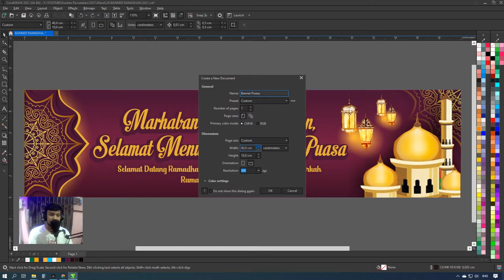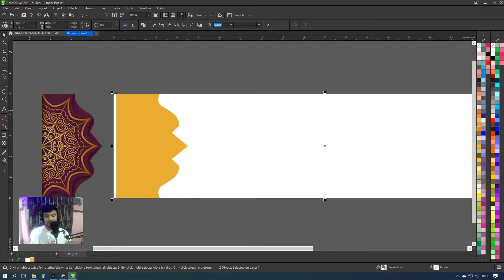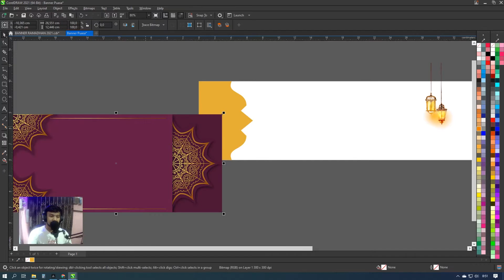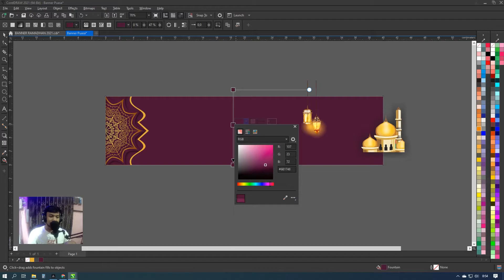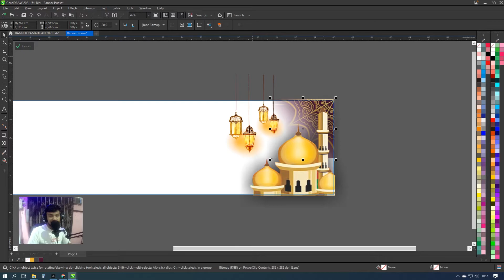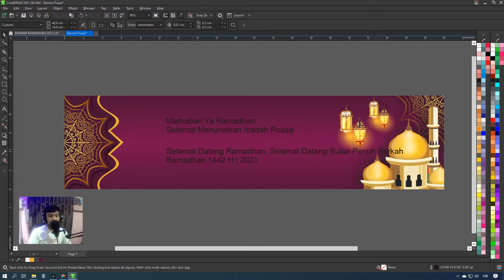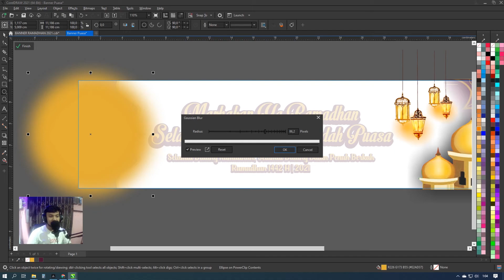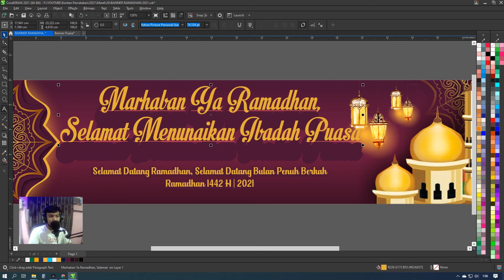Belajar Membuat Desain Spanduk Banner Tema Ramadhan Puasa | GRATIS DOWNLOAD CDR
Gabung ke GRUP Facebook Untuk Mendapatkan SEMUA File-file desain di channel ini
Mau DONASI via GOPAY/OVO/TRANSFER BANK/POINTS/LINK AJA/DANA? Klik dibawah ini:
Mari bersama-sama membangun channel kita ini agar bisa berkembang dan bisa memberikan konten-konten yg bermanfaat buat seluruh umat manusia.